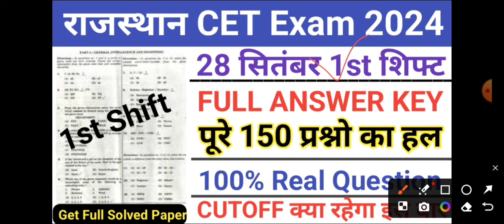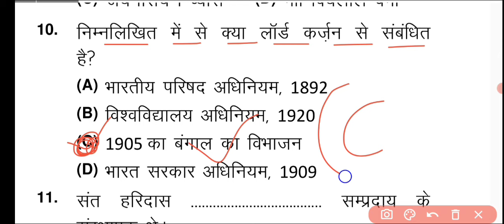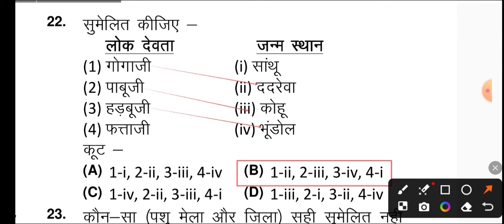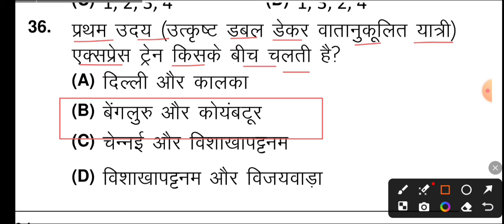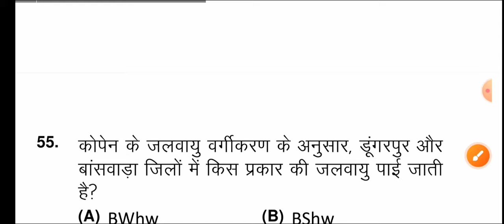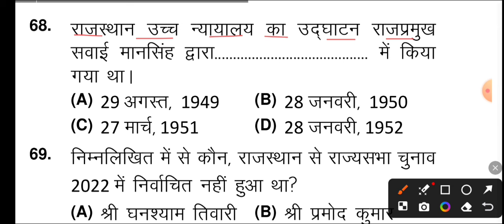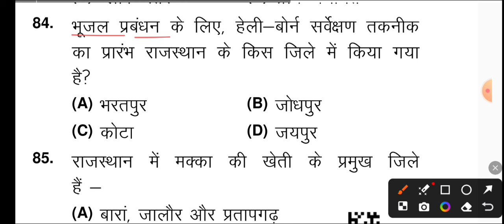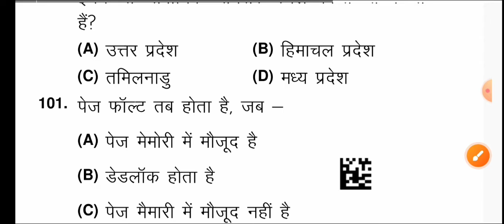CET 28 September 2024 1st Shift Paper || CET Answer Key || CET Graduation Level Paper Solution 2024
cet 2024 28 september 2024 Morning shift answer key,
cet paper solution

cet 2024 model paper,
cet model paper 2024 ashu sir,
cet model paper 2024 lakshya classes,
cet graduation model paper 2024,
cet graduation level model paper 2024,
cet live paper 2024,
cet paper solution,
cet exam paper 2022,
cet model paper 2024 graduation level,
rajasthan cet 2024,
rajasthan cet model paper september 2024,
cet paper solution 2022,
cet model paper lakshya classes

pashu prichar 2024,
animal bharti 2024,
bstc raj gk 2024,
bstc online classes 2024,
bstc 2024,bstc best book 2024,
pashu prichar online classes 2024,
bstc exam 2024,
bstc whatsapp group 2024,
bstc form date 2024,
ptet 2024,
bstc ki tayari kese kare 2024,
rajasthan cet 2024,
cet 2024 live classes,
pashu paricharak bharti 2024,
cet live classes 2024,

bstc 2024,
cet 2024 online classes,
cet 2024,
cet classes online 2024,
raj gk 2024,
pashu parichr exam date 2024,
cet preprations 2024,
login study,
bstc classes 2024,ptet 2024,cet rajasthan gk 2024,
rajasthan gk classes ctet 2024

rajasthan new cet 2024,
cet exam date 2024,
bstc 2024,
cet rajasthan gk 2024,
rajasthan cet 2024 kab hoga,
rajasthan cet 2024 kab hogi,

cet exam kab hoga 2024,
cet form date 2024,
pashu parichar 2024,
rajasthan cet new vacancy 2024,
rajasthan cet 2024 exam date,
rajasthan cet 2024 notification,
pashu parichar online classes 2024,
cet 2024 classes online,
cet teyari keshe kar 2024

rajasthan cet 2024 maths classes,
rajasthan gk online classes 2024,
cet 2024,
cet 2024 form date,
cet exam 2024,
rajasthan cet gs practice set,
cet 2024 rajasthan new gk class,
cet 2024 classes by ashu sir,
rajastha cet 2024